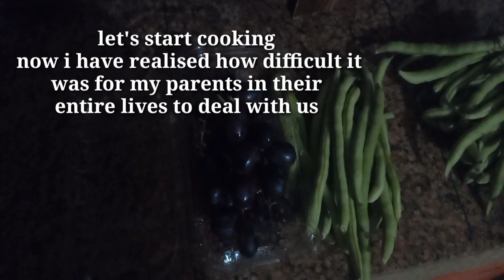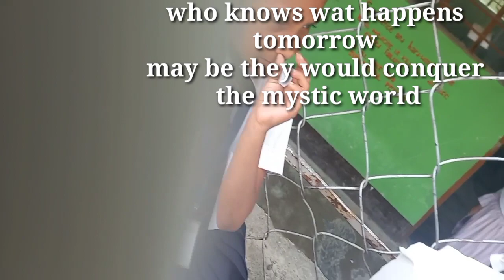slice of my life as a teacher 😋